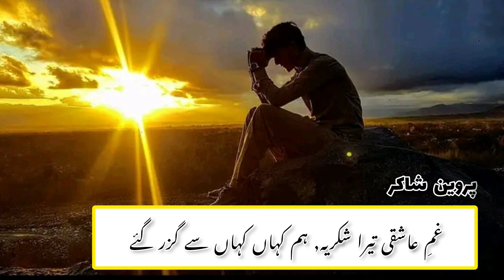Gham-e-Ashiqui Tera Shukria | Parveen Shakir | Most Beautiful Urdu Poetry